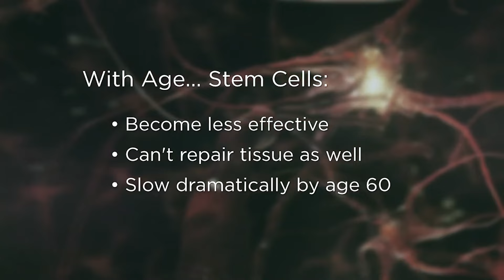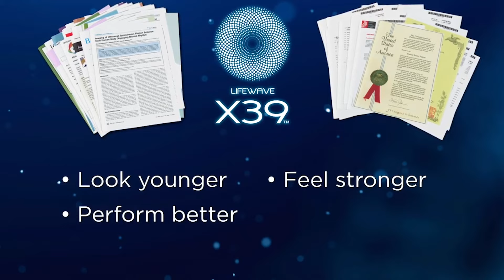Optimum health and wellness can now be yours with X39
LifeWave X39 Patches®
Optimum health and wellness can now be yours with X39, a new approach to improving the way your body fosters the flow of energy in your body for improvements in strength, stamina and beyond. By gently stimulating the skin with light, our general wellness, non-transdermal patches help you conquer your active life-style and pave a new way to vibrant health.